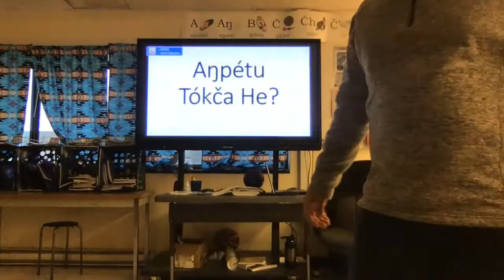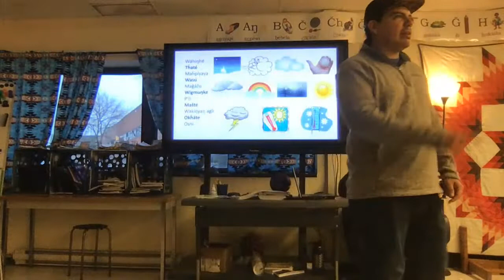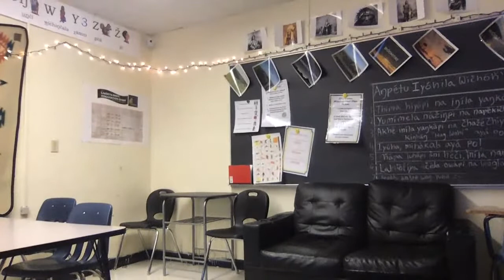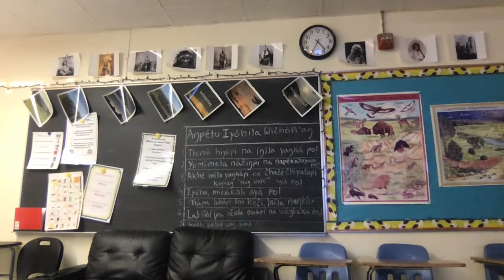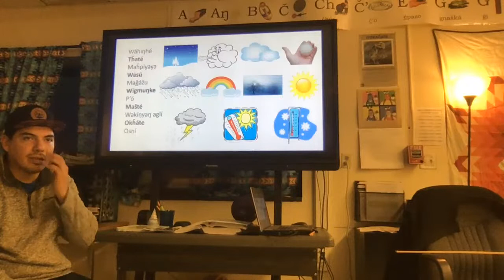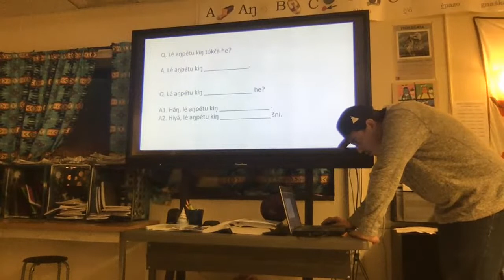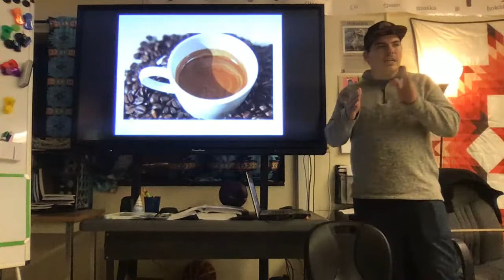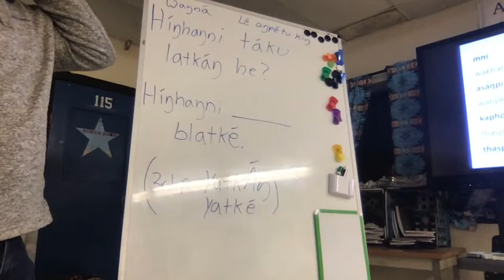Lakota Language Week 5 Little Wound 21st Century